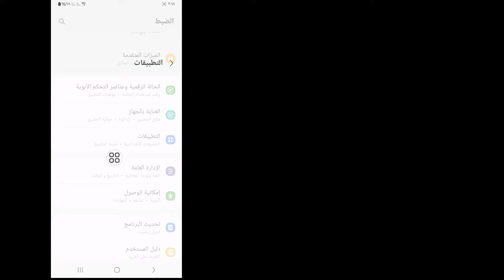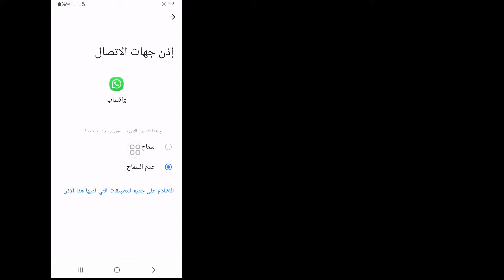كيفية إصلاح مشاكل المكالمات الصوتية على الواتس اب | تعذر إجراء مكالمة WhatsApp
سأوضح لك كيفية إصلاح مشكلات المكالمات الصوتية على WhatsApp، إنها طريقة بسيطة وسهلة للغاية.  شاهد هذا الفيديو وتعرف على كيفية حل مشكلات المكالمات الصوتية على شرح WhatsApp بعد النشر (iPhone وAndroid)

 ،،،،،،،،،،،،،،،،،،،،،،،،شكرا للمشاهدة،،،،،،،،،،،،،،،،،،،،،،،  ،،،

 كيفية حل مشاكل المكالمات الصوتية على الواتس اب